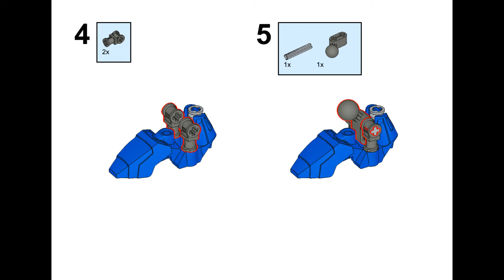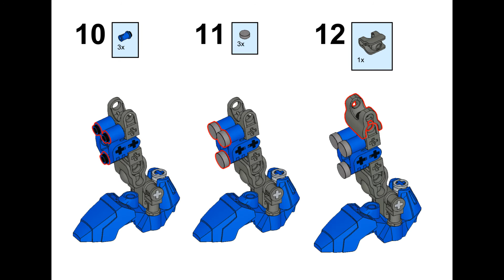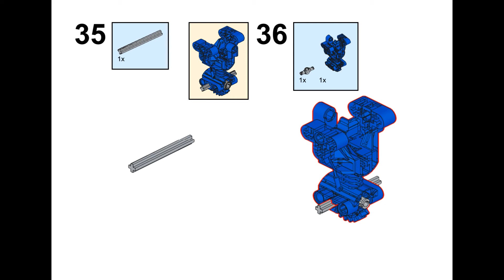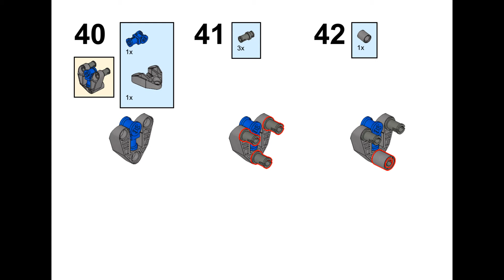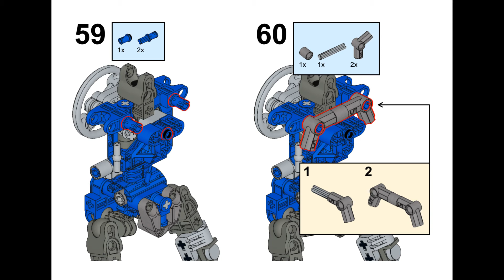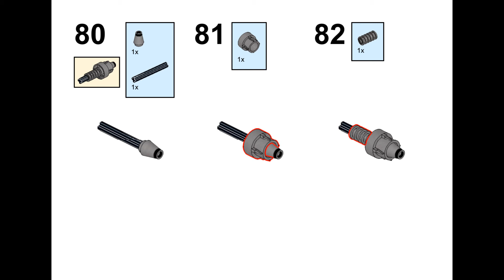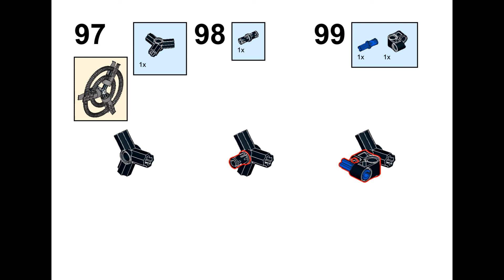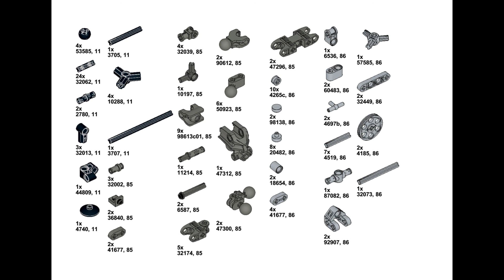Instruction Time: Helryx, leader of the Order of Mata Nui | Lego Bionicle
Welcome to Instruction Time, a series where I release instructions for my builds! Starting on my TTV canon contest entries with Helryx, the first Toa.All instructions made using stud.io, with additional parts provided by SwampKryakwa's Biopack, the latest version of which is available here: